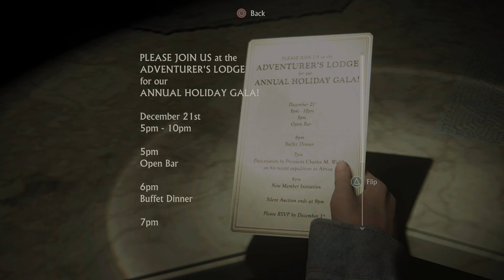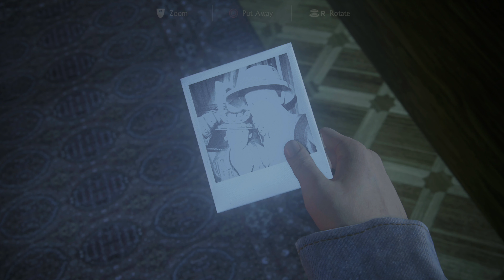UNCHARTED 4: A Thief's End - Walkthrough No Commentary - Part 9 [4K 30FPS PS5]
The latest title in the Uncharted series is the first in this third-person adventure series on the Playstation 4 game system.
Franchises:Uncharted
Genres:Action, Adventure
Platforms:PlayStation 4
Developers:Naughty Dog Software
Publishers:Sony Computer Entertainment
Release Date:May 10, 2016